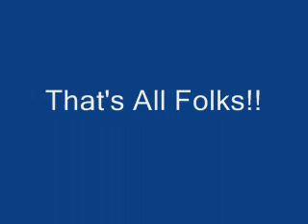Richard Crouse interviews Michael Shannon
Richard Crouse discusses playing Kim Fowley with "The Runaways" star Michael Shannon